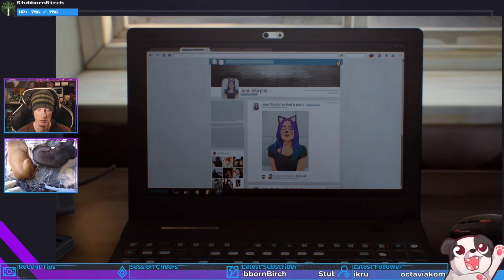Hu-wha?! THINGS HITTING ALREADY?! | Life Is Strange 2 #4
OMG, I DIDN'T EVEN MAKE IT TO THE PARTY! Oh man, this is horrrrrrible already!